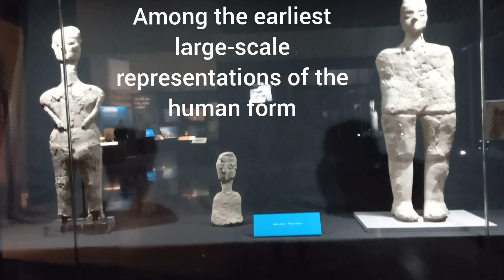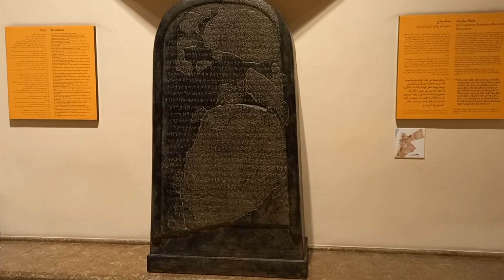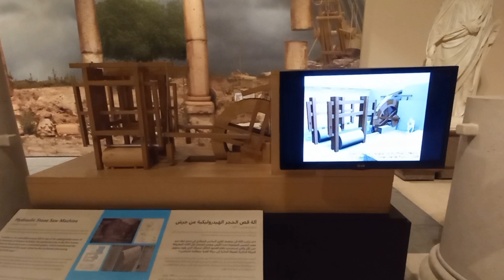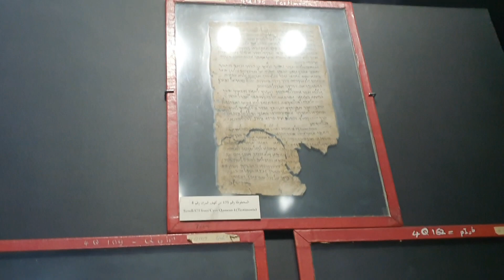Jordan Museum Revisited (Dead Sea Scrolls)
As an Australian, I recently had the opportunity to revisit the Jordan Museum, with a particular focus on its renowned collection of Dead Sea Scrolls. The visit was not only a trip down memory lane but also a chance to see if the museum had undergone any changes since my last visit. Located in Jordan, this museum has always been an intriguing destination for history enthusiasts like myself.

One of the first things that caught my attention was the exterior of the Jordan Museum. Situated just outside, I noticed the presence of original Hijaz railway carriages. This historical artifact is a reminder of Jordan's rich history, especially its connection to the development of transportation in the region. Additionally, there was a fascinating reconstruction of dolmans, offering a glimpse into Bronze Age burial practices—a real treat for history buffs.

Entering the museum, I was pleasantly surprised to find that the admission fee had remained reasonable at 5 Jordanian Dinars (5jd). This fee provided access to the museum's various exhibits and collections. The process was straightforward; I simply had to write down my name and nationality at a booth and exchange my 5jd for a ticket, granting me entry.

As I explored the museum, I couldn't help but appreciate its accessibility. It was evident that efforts had been made to accommodate individuals with disabilities, making it one of the few spaces in Jordan that is wheelchair accessible. The layout featured about five or six halls, all conveniently located on the lower level. While there were no active upstairs halls during my visit, this did not diminish the overall experience.

One of the highlights of my visit was catching a glimpse of the Dead Sea Scrolls. These ancient manuscripts are of immense historical and cultural significance, and it was a privilege to see them up close. However, I had to be quick, as the vigilant museum guards ensured that visitors didn't linger too long.

In conclusion, my revisit to the Jordan Museum was a rewarding experience. With its reasonable admission fee, historical artifacts like the original railway carriages, and a commitment to accessibility, the museum continues to be a valuable cultural and historical destination. The opportunity to witness the Dead Sea Scrolls added an extra layer of fascination to the visit, making it a memorable and enriching experience for any history enthusiast.

Copyright JCC